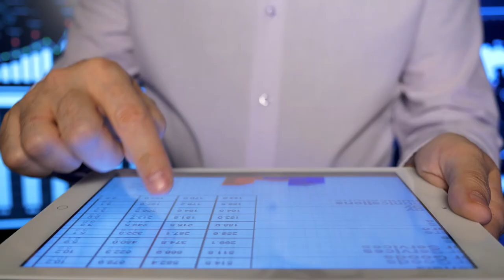Auditoría de Sistemas - Unidad Didáctica 2 Ejecución de la Auditoría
Ejecutar una auditoría de sistemas como acción profesional,  involucra el uso de técnicas y procedimientos que permiten revisar y evaluar los activos de sistemas de información de cualquier organización, basados en la normatividad informática y los estándares adoptados de manera particular.